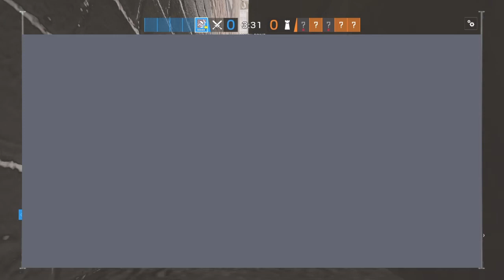Micheal Myers Custom Game | Rainbow Six Siege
Hes gonna kill u